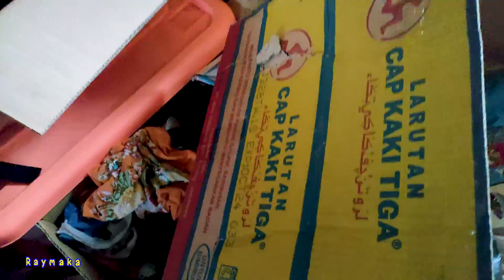Mencari, menemukan, Mengumpulkan Mobil Molen di Gudang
Kegiatan yang seru dan menyenangkan serta bisa menambah pengetahuan terhadap apa apa yang ditemukan san dijumpai. Kegiatan ini juga dapat menghilangkan kejenuhan dan kebosanan dalam kegiatan sehari hari di dalam ruangan atau rumah.

Alangkah baik dan bijaksana apabila menonton video di channel ini didampingi oleh orang tua.
Semua kegiatan yang melibatkan anak dalam video channel ini, diawasi dan dijaga dengan seksama dan ketat oleh saya (sebagai orang tua).

Semoga channel ini bisa memberi manfaat.